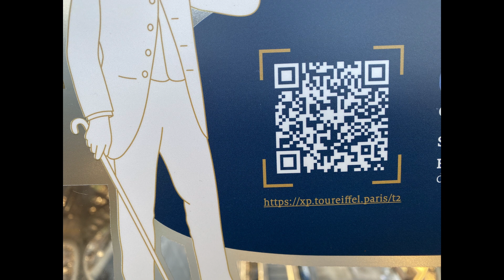Duckie in Paris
Hi all! I had a fantastic time in Paris. It's a wonderful city. There is a lot to see and I was unable to see it all, including The Catacombs. It would have been perfect for Halloween. Watch and enjoy.